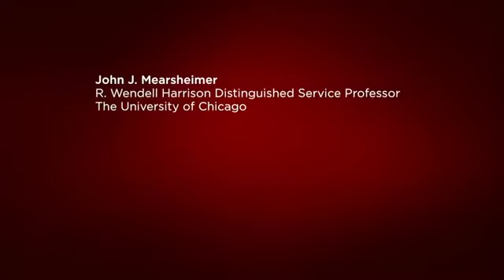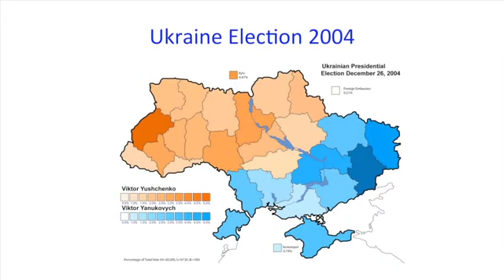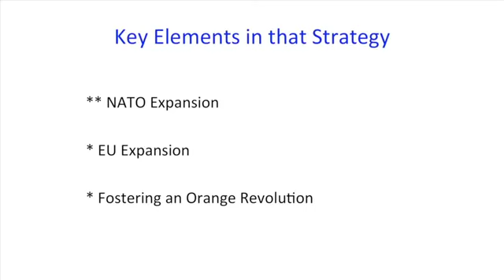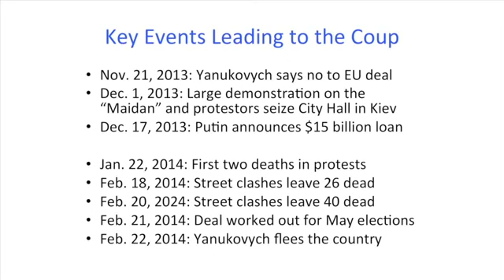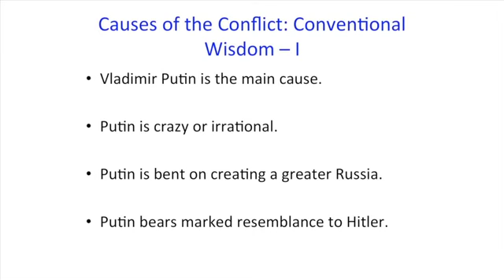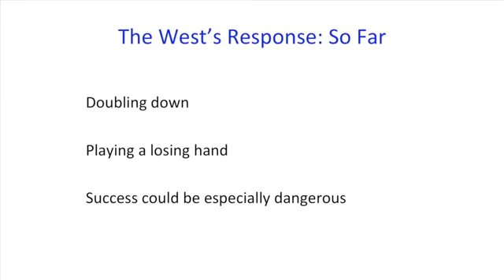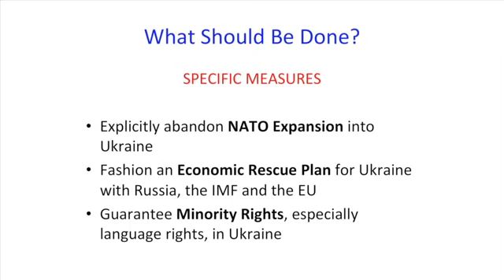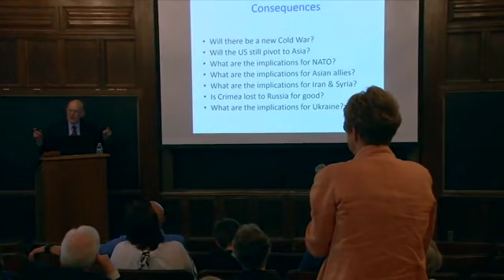Why is Ukraine the West s Fault Featuring John Mearsheimer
All video & audio credit to uchicago